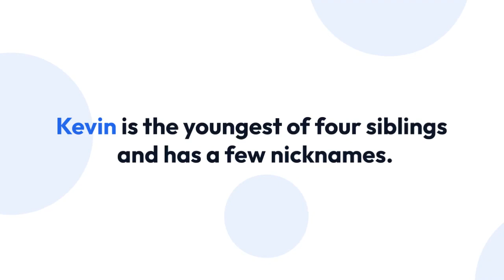Who Is Kevin McHale Boyfriend Dating Status Of The Glee Cast Member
Kevin McHale became a household name via his role as Artie Abrams in Glee (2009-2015). He reprised the part in the TV movie, Glee: Director's Cut Pilot Episode (2009).

Kevin was also part of the TV shows, We Bare Bears (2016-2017) and When We Rise (2017).

Kevin has been dating Austin McKenzie since 2017.